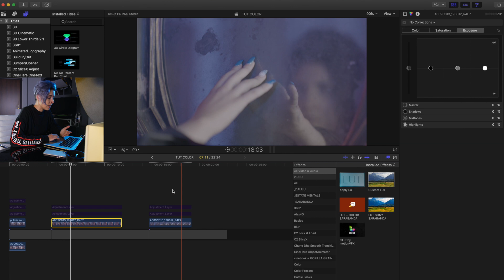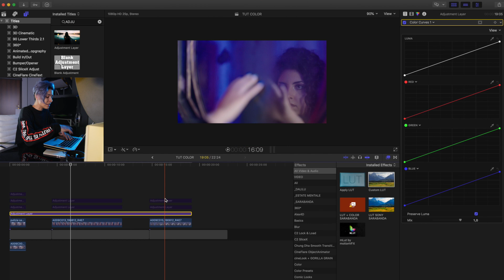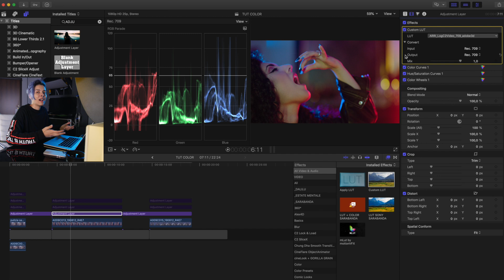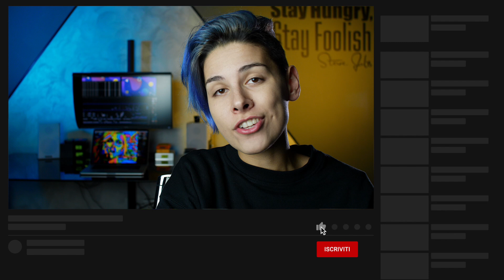COLOR di un VIDEO su FINAL CUT PRO X | Tutorial ITA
LEGGI QUI SOTTO ⬇️⬇️⬇️

Acquista il monitor

💶 ACQUISTA SU AMAZON
🎁 PROVA AMAZON PRIME

MONTATO CON
💻 MacBook Pro 2019
🖥 Monitor BenQ